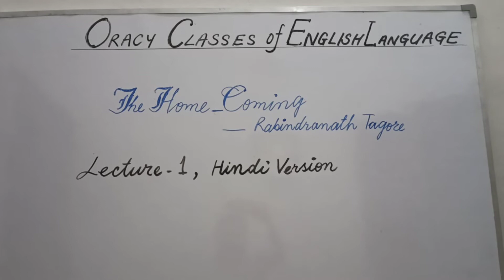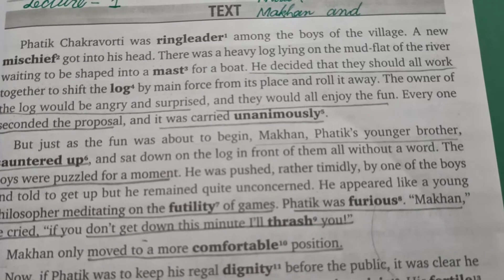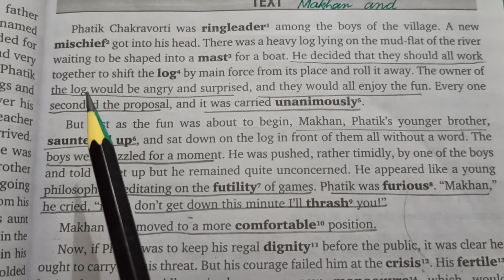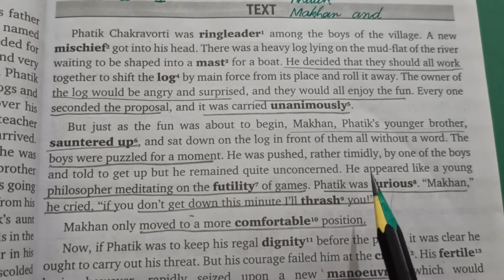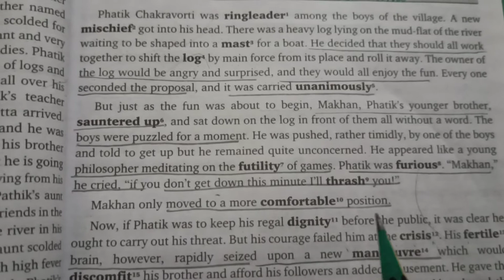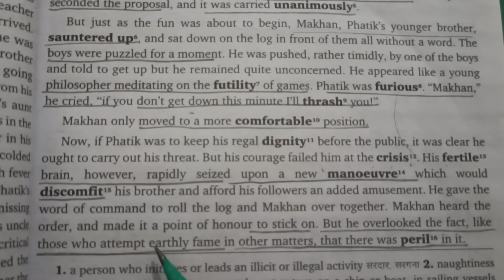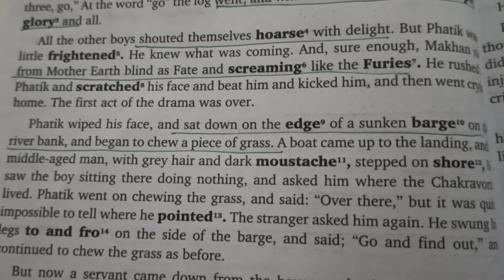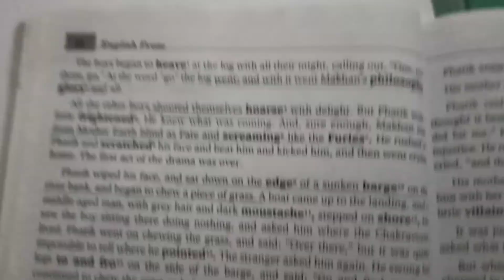# The Home_Coming taught by Rehman Sir, Lecture-1, Hindi Version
Special Features___
The Home Coming__
Underlined sentences are important for answers_

English Version___

*Link of English Version Lecture_6

Assignments are available on Instagram:
mehfooz.rehman.359
Solution will be available if you demand in comment box.